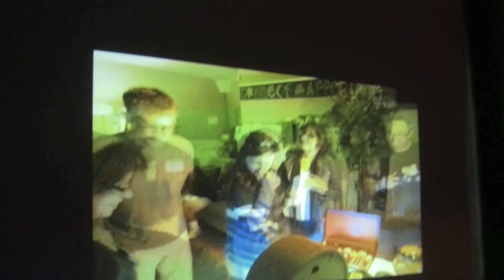"Krapp's Last Tape" project at Soundwalk 2011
Software Links:
Live Video Delay:

"Krapp's Last Tape" is a sound-art installation by the music students of Steven Speciale at Loyola High School.  Inspired by the Samuel Beckett play of the same name, it explores the distortion of time upon memory.

This video documents the basic setup.  A light table with frosted glass hosts objects of childhood.  Inside of a worn cassette tape holder resides tapes fiducial-mapped to student composed soundscapes in the manner of R. Murray Schafer.

When a tape is placed on the table, it introduces a sonic memory into the soundscape of the room through the mirror and the clock.  All of the ambient sound is collected by a microphone and delayed in a far away speaker by seven seconds.

Looking up from the table, one sees oneself projected on the wall in real time mixed with a ghosted-image of one's past action from three seconds prior.